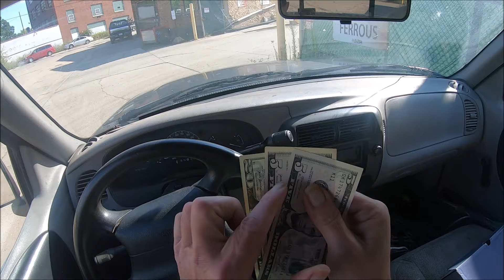ANOTHER WEEK IN THE TRUCK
Little curb, a pickup, scrap yard and the new and improved garage. ENJOY!

Camera: GoPro Hero 7
Video Editor: Windows Movie Maker 12